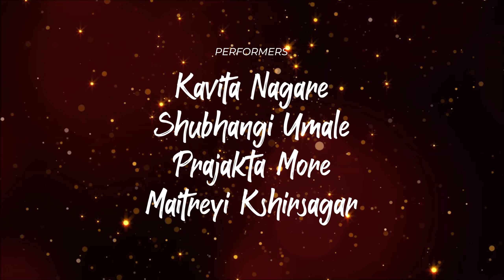Sabki Baaratein Aayi | Sangeet Special | Danceholic Bunny Choreography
Audio Credits

🎧 Audio Credits:
Singer: Dev Negi & Seepi Jha
Music composer: Raaj Aashoo
Programmer: Aakash Rijia
Mix master: Vijay Dayal
Lyricist: Seepi Jha
Original Film/Album Name : Jaanam Samjha Karo
Original music: Anu Malik
Original Singer : Jaspinder Narula
Original lyricist: Majrooh Sultanpuri
Banner: Tips Originals Presents

Performed By

Kavita nagare
Shubhangi Umale
Prajakta More
Maitreyi Kshirsagar

Choreography

Sagar Babar
(Danceholic Bunny)

Camera & Edit

Purnesh Shetty
(Danceholic Annu)

Location

Y3 Danceholic Studio